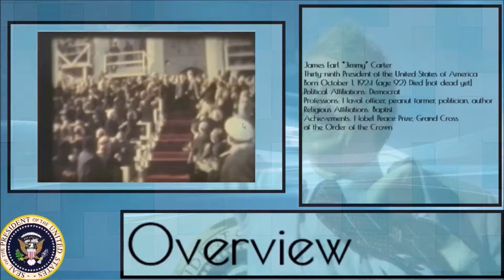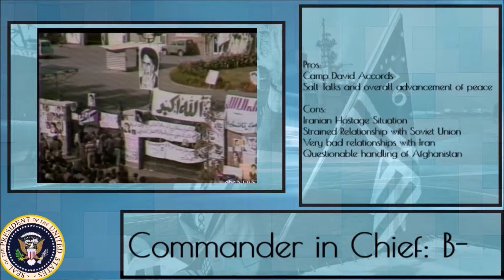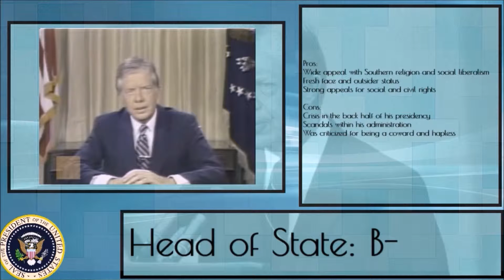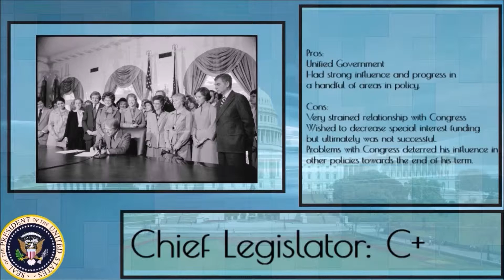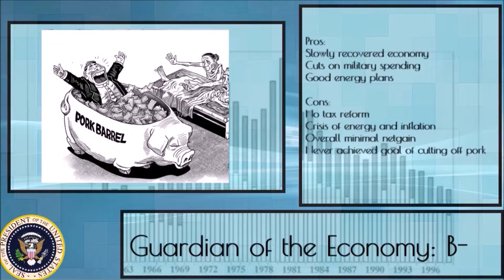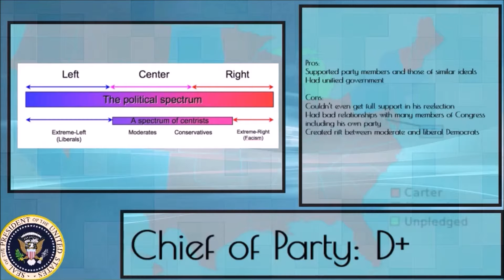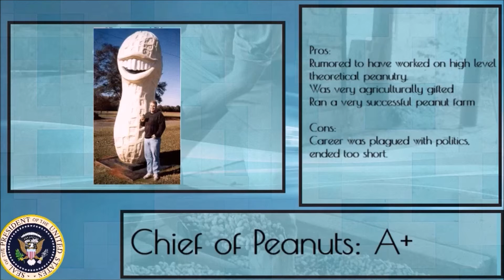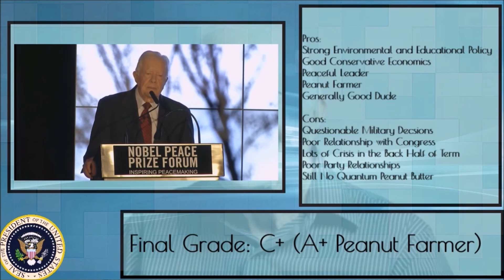Jimmy Carter Presidential Report Card Normal Version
Yay, we no longer sound like chipmunks.